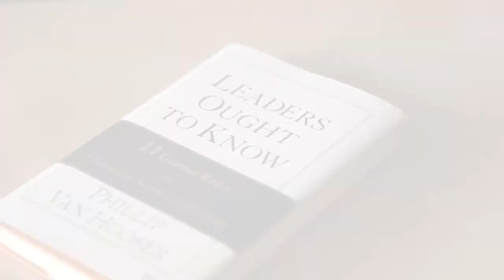Developing Leadership Skills | Ground Rules for Leaders | Phil Van Hooser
Every day I encounter individuals who express to me challenges that they're facing in their own leadership walk. Too often, they tell me that all they're hearing is theory. The information that I'm sharing today has been time-tested for over a quarter of a century. This is not theory, this is concept applied practically, with benefit at the end. "Leaders Ought To Know" was written with the intention for it to be a commonsense guide, a workbook if you will, that people could have and to refer back to at different stages in their career. It is practical, it's applications-based and it's full of illustrations of people who have done things right, and who have done things wrong, but were able to recover because of what they learned through the experience. Leadership is a choice. If you choose to be effective in your leadership role, you must choose to prepare yourself to be so. This book helps people with the choices they make and the success they're going to experience as a leader. "Leaders Ought To Know: 11 Ground Rules For Common Sense Leadership" is a critical step in the process of developing leadership skills over time. It's something that any leader can benefit from and every leader ought to explore.